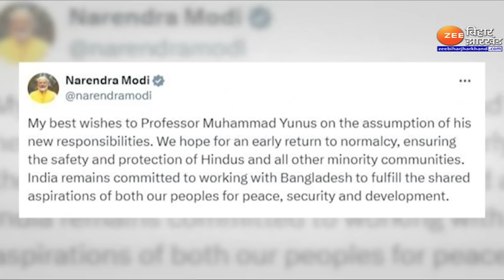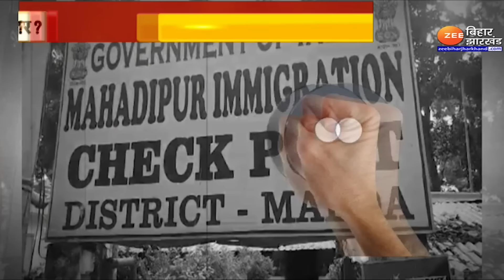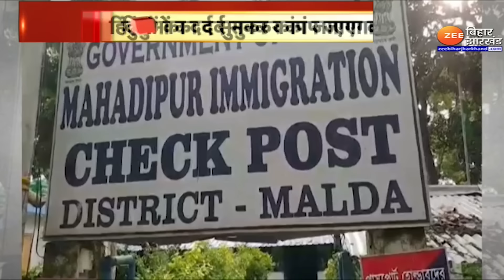Bangladesh Hindu Attack: यूनुस सरकार...हिंदुओं पर रुकेगा अत्याचार ?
Bangladesh Hindu Attack Update:  बांग्लादेश से हिंदुओं पर अत्याचार की दिल दहलाने वाली तस्वीरें सामने आ रही हैं..दुनिया खामोश है...लेकिन भारत ने बांग्लादेश में हिंदुओं पर हो रहे अत्याचार पर कड़ा संदेश दे दिया है । प्रधानमंत्री मोदी ने बांग्लादेश में अंतरिम सरकार बनने के बाद अपने पहले संदेश में ही हिंदुओं के साथ हिंसा का मुद्दा उठाया है ।बांग्लादेश से हिंदुस्तान के बॉर्डर तक क्या है हिंदुओं का हाल ग्राउंड ज़ीरो से देखिए जी मीडिया की सुपर एक्सक्लूज़िव रिपोर्ट ।